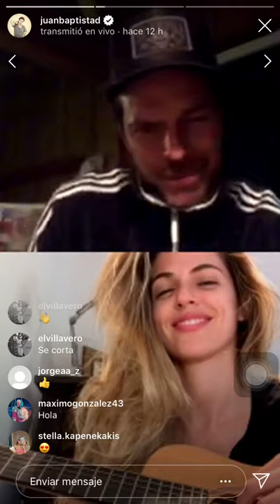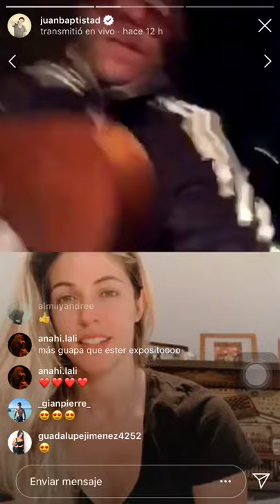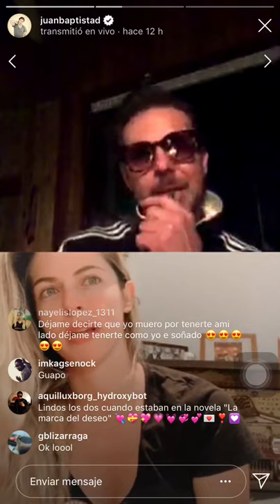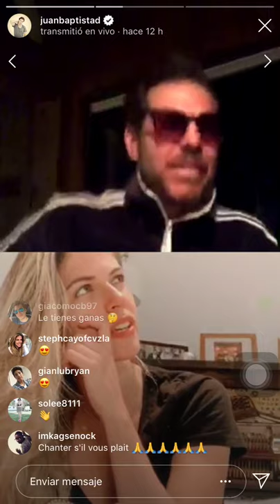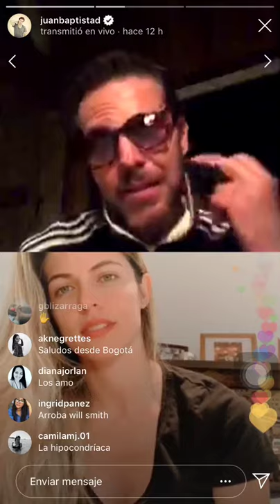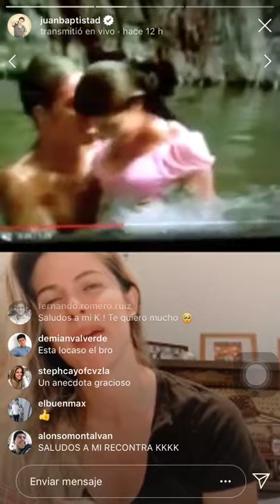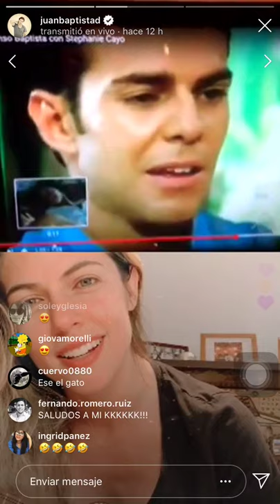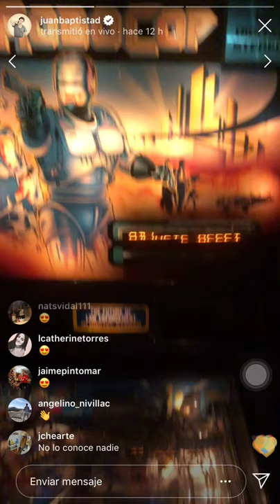IG Live - Juan Alfonso Baptista junto a Stephanie Cayo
Un pequeño fragmento del live que Juan Alfonso Baptista le realizó a Stephanie Cayo.. “Entre Gatos”

PD: no lo puede grabar completo ya que el live tuvo problemas de señal y después del minuto 25 se volvía a reiniciar.